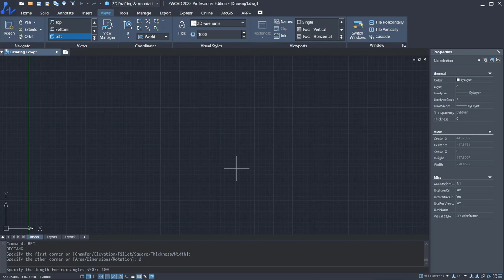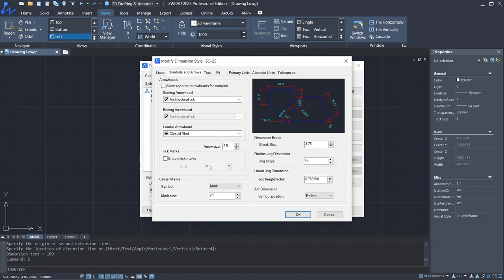ZWCAD Cara Edit Dimensi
Belajar zwcad bahasa indonesia cara editing dimensi untuk merubah teks, dimensi dll